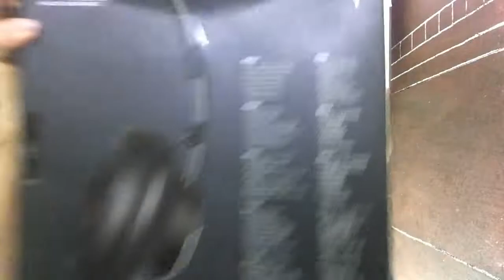RAZER ADARO STEREO full headphone review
Talking about the plus and minus for headphone and earphone

plus dan minus ada pada video